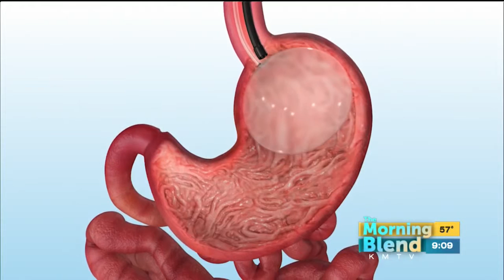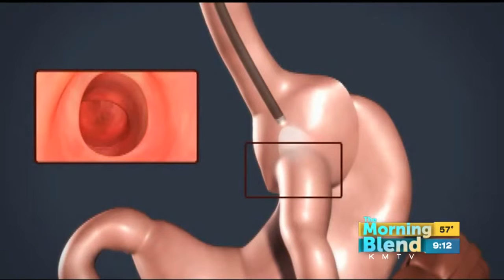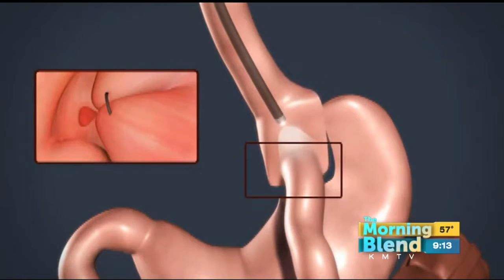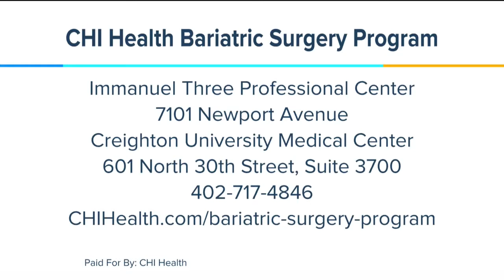CHI Health Bariatric Surgeon Dr. Kalyana Nandipati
New options are available to those considering bariatric surgery.  One of them can help those who are 50 pounds overweight, where traditional bariatric surgery is just for those who need to lose 100 pounds or more.  We'll find out more about the options from Dr. Kalyana Nandipati.  You can learn more during FREE seminars on the second Wednesday of every month at CHI Health Immanuel.